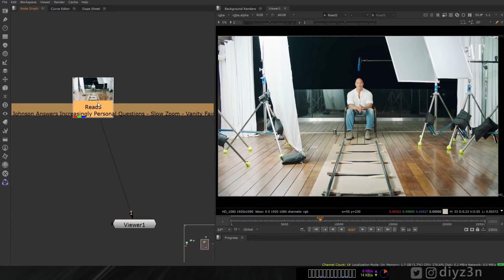Master 3D tracking with these advanced VFX tips and tricks in Nuke 13 teaser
Hi
in this with you were gonna look at how we can track a scene using a native 3D tracker in foundry nuke vfx and the nuke keen Tools plugin

camera tracker :
we're gonna look at the different techniques and tips and tricks and other, setting to have a decent camera movement from the footage

object tracking:
we are going to look at how we can track a moving object in the scene using keen tools and of course, we're going to track the face of Dwayne Johnson and build a face first and then we're gonna have Tips and check about tracking the face

I hope this tip assists you in your project